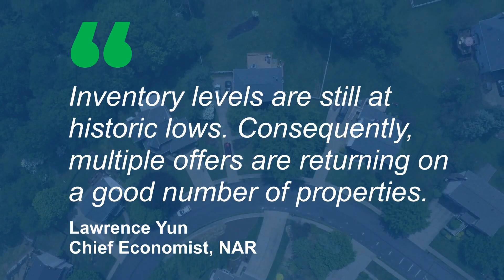What Does It Mean To Be in a Sellers’ Market?